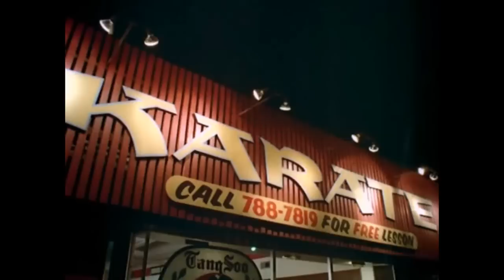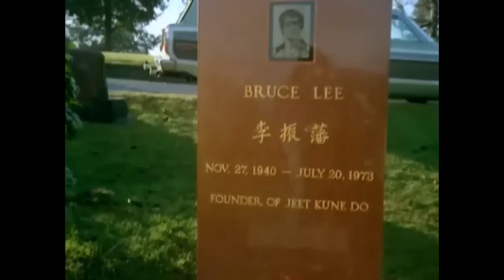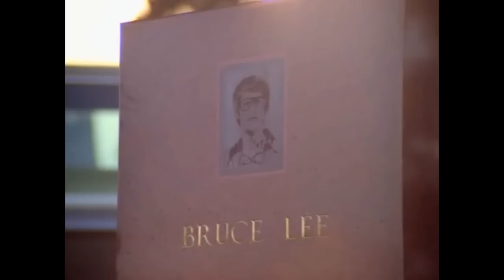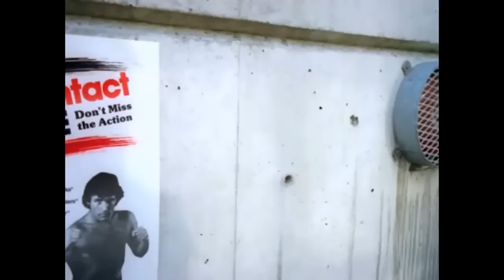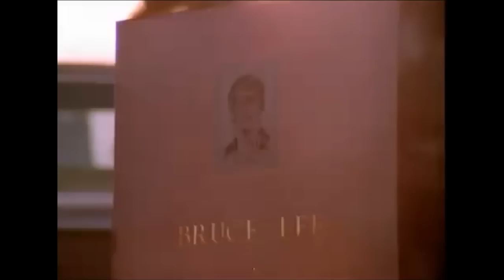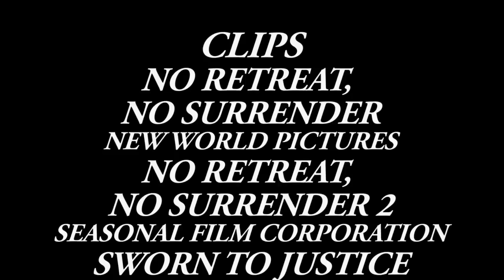No Retreat, No Surrender (1986) (Obscurus Lupa Presents) (FROM THE ARCHIVES)